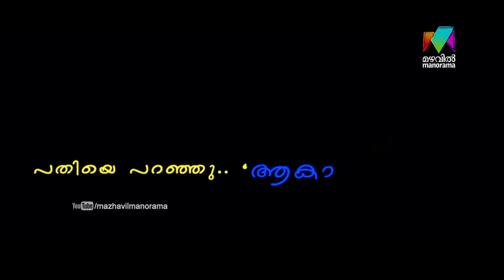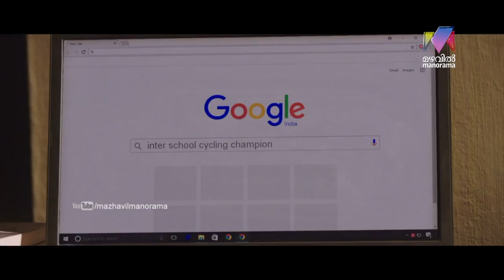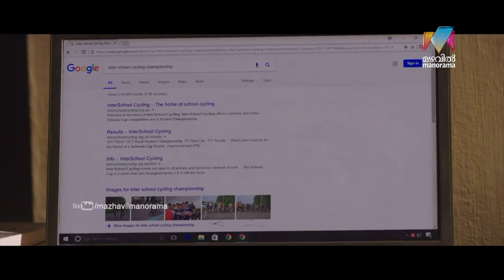Tharathinoppam | Episode 13 - Chat Show with Sarayu | Mazhavil Manorama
About the show: Iniya and Sarayu talks about the New upcoming movie ' Akashaththile Midayi' where actor Jayaram as the hero .